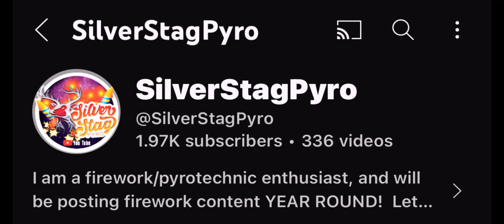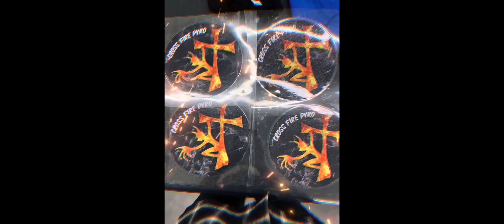Shout out 🔥Who ? 🔥 disclaimer educational purposes, only Fireworks ￼￼